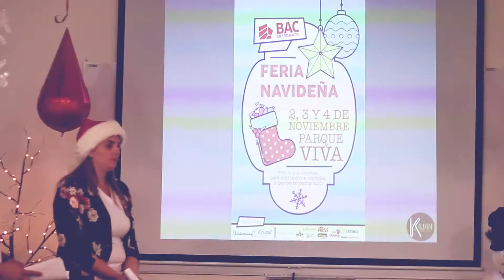Especialización en Diseño y Planificación de Eventos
Don Stockwell, profesor de la Especialización en Diseño y Planificación de Eventos, nos cuenta los beneficios de estudiar esta carrera corta en ULACIT.